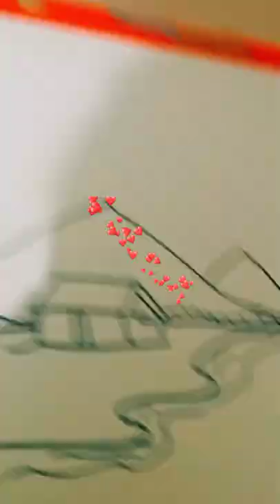my scenery drawing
wow and I'm use wax caryouns